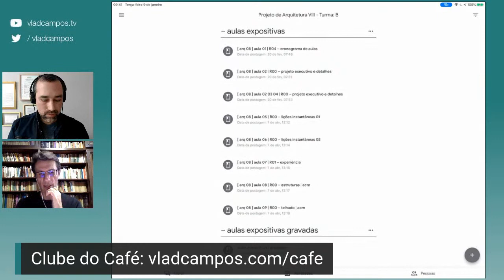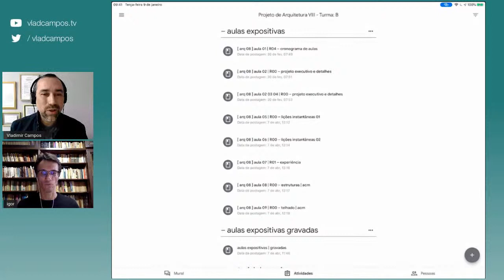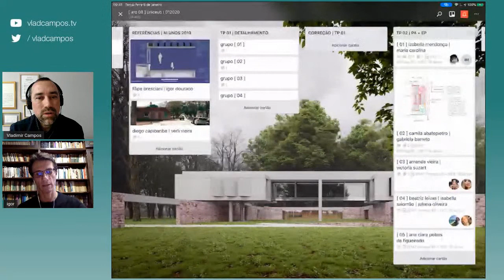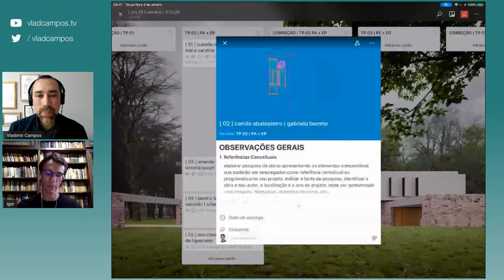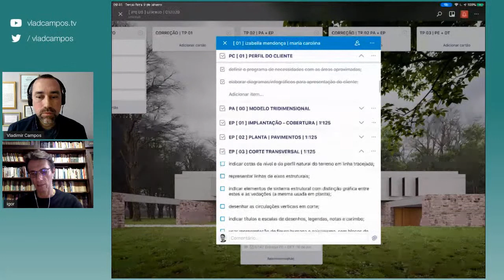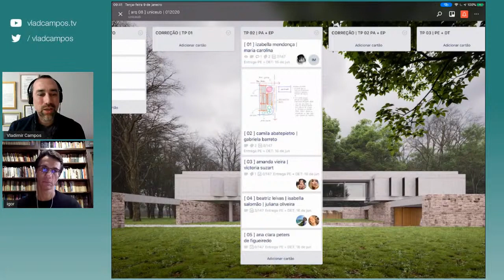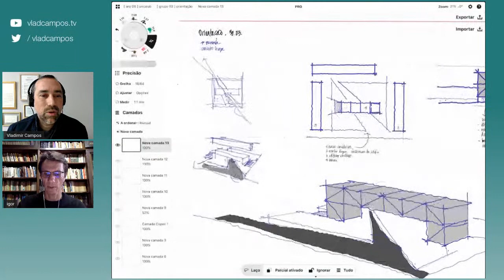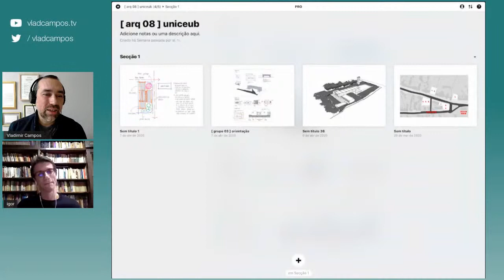AULAS ONLINE: ferramentas para professores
O Prof. Universitário Igor Campos compartilha conosco a sua experiência com Google Classroom, Calendly, Trello, Hangouts Meet, Zoom e outras ferramentas que ele usa nas aulas online.

➤ CONTEÚDO RELACIONADO

➤ CONTATOS DO IGOR CAMPOS